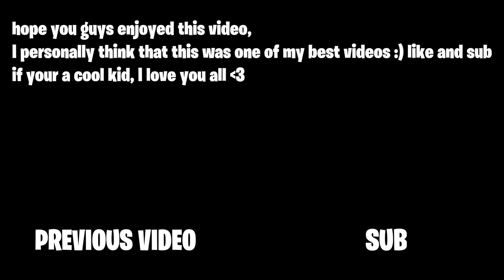Hasta Luego 💸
this is a new montage that I think is one of my best, I put alot of effort into it so if you could sub, like and share this video it would mean so much, I love all of you and I hope you have a good day/sleep wherever you live.
SOCIALS :
SAC : mralex1